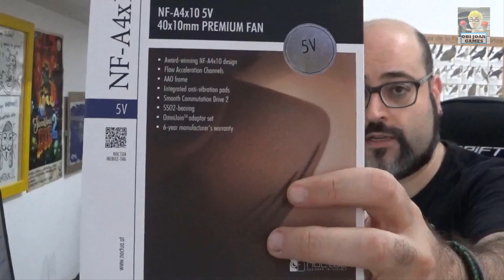Tu Dreamcast más silenciosa con el ventilador Noctua - tutorial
Si este vídeo ha sido útil, agradezco un Super Gracias.
Kit ventilador + soporte impreso en 3D
El ventilador Noctua es fácil de instalar y reduce drásticamente el ruido que hace la Dreamcast. Sigue paso a paso las instrucciones del vídeo.